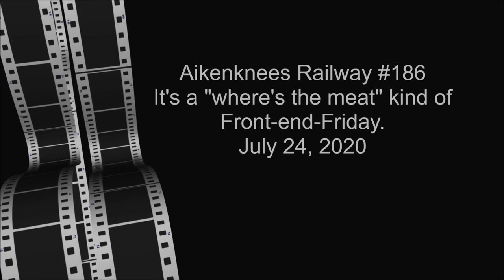Aikenknees Railway #186 - A Barbeque Season Front End Friday. July 24, 2020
The Aikenknees Railway is hauling in the supplies for this summer's BBQ steak season.

Visual Effects:
Film Reel Background 1
Looped animation of a film reel in motion.
Licensing and Usage
Author: Videvo

Sound Tracks:
Title: Steam Train
Steam train or locomotive recorded from doorway of the train as it chugs along. Time - 47s
Uploaded: 4.24.17

Music: Dixie Outlandish (Sting) by John Deley and the 41 Players (time-13s).
Jazz & Blues / Bright